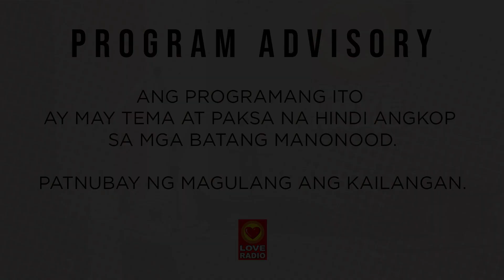Ayaw sa'kin ng pamilya ng BF ko - DJ Raqi's Secret File (September 07, 2021)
Abangan ang Secret File story na ni Darla, dito sa DJ Raqi's Secret Files.

3pm-5pm